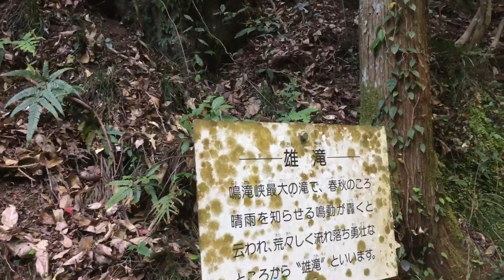神秘の滝 / Mystical waterfall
岡山県 鳴滝峡の滝

小さな滝もありましたが，
こちらの『雄滝』はよかったので撮影致しました。

そのほかにも神秘的な風景があったので
ブログ，Twitterにて投稿いたします。